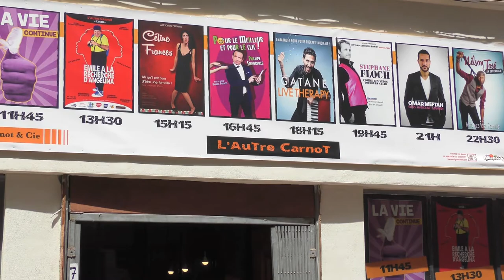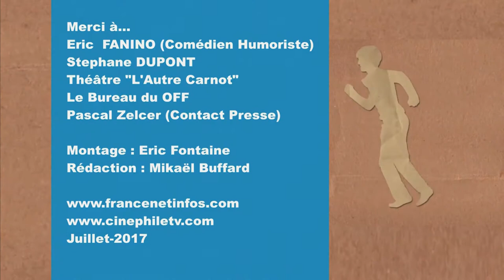OFF 2017 : Emile à la recherche d'Angelina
Eric Fanino fait le Buzz, avec son spectacle humoristique à "L'Autre Carnot" le nouveau lieu de scène à Avignon...Entre rire et coulisses de sa vie, le comédien inaugure un style neuf dans son One Man Show, à ne pas louper dans le Festival ! Un reportage pour et